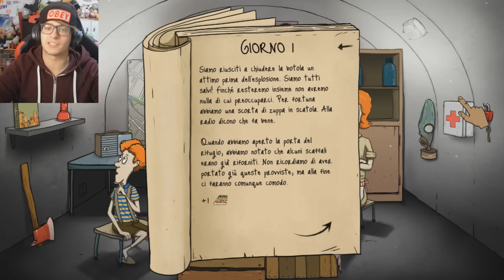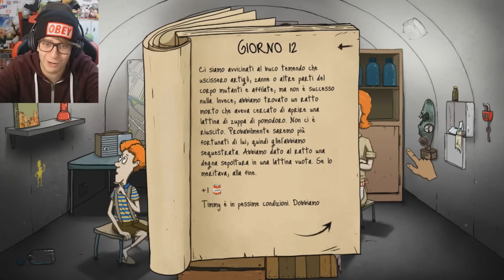IL PEGGIOR SAN VALENTINO DI SEMPRE!! TRADITO DA DOLORES!! - 60 Seconds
St3pNy